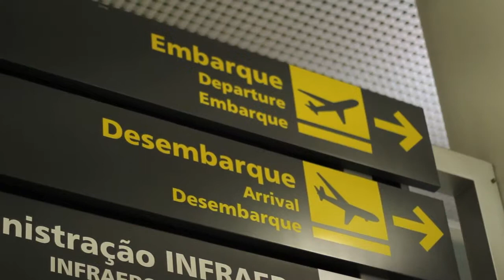Pr&eacute; casamento Tati + Julio on Vimeo